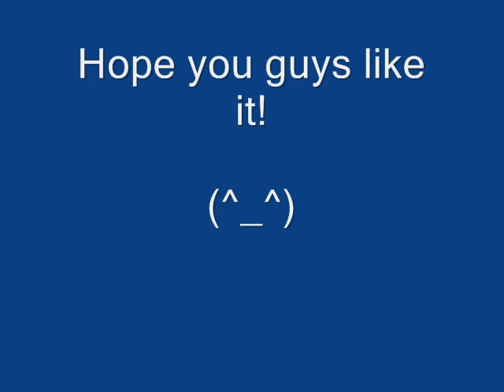Fille Saint Merced Cainglet (Best I've ever had)